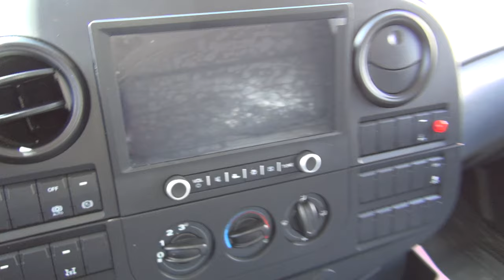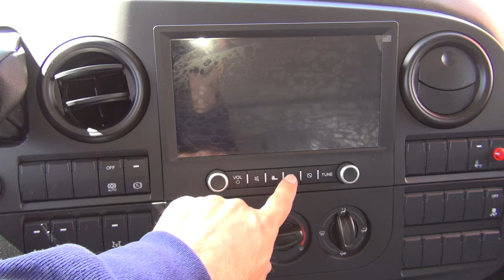Ford Trucks F-Line 3542D L Özünlü Damper Tipper Truck (2024) Exterior and Interior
2024 Ford Trucks F-Line 3542D L Özünlü Damper Tipper Truck seen from outside and inside. Day Cab. Axle configuration 6x4. Engine is EcoTorq 12.7 l, EURO 6E, 308.9 kW (420 hp) at 1,800 rpm. Torque 2,150 Nm at 1,000-1,300 Nm. Geabox is either manual transmission, ZF 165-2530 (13,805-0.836 or automatic transmission Ecotorq 16S 2600 0D (14,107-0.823) Wheelbase 3,800 mm. Engine displacement 12,740 cm³. Front overhang 1,490 mm. Length 7,530 mm.

The truck was shown at ATEST Expo 2024.